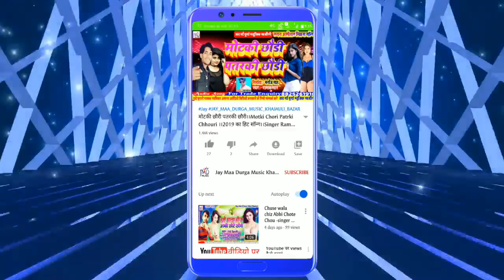मजा मारै छिही रहरिया में छौरी/maja maraichhihi rahariya me chhauri/सिंगर:vinod bedardi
Title:-मजा मारै छिही रहरिया में छौरी

Singer:-विनोद बेदर्दी

Witteer:-विनोद बेदर्दी

Nirmata:-Sahu Prakash

Lyrics:-डीजे कंचन राज

Video Director:- साहू प्रकाश